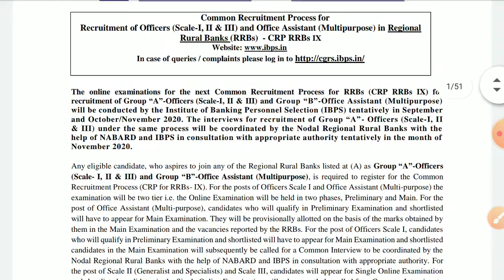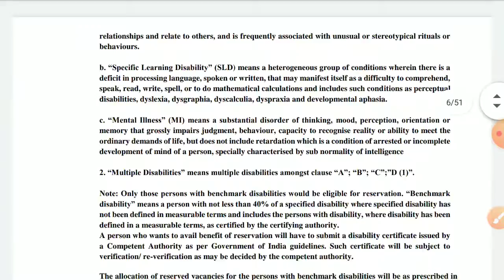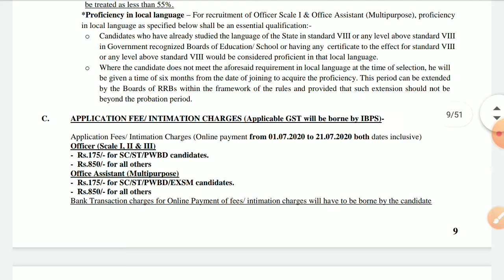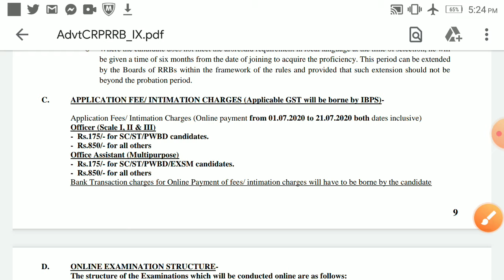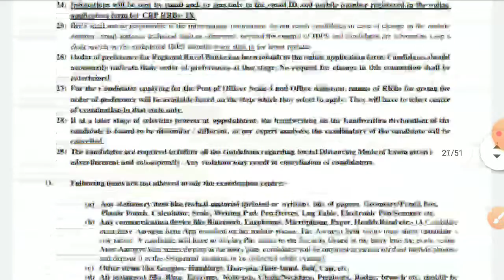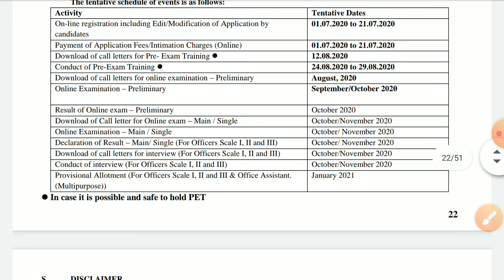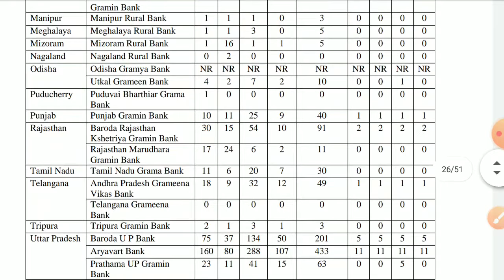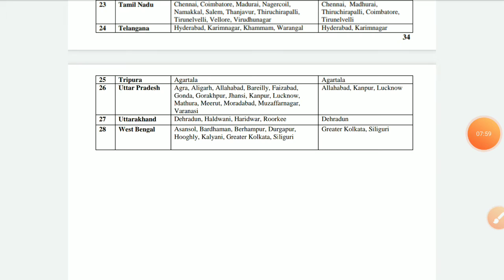IBPS | RRB-2020 | Notification Details | Don't Miss It | School Book TNPSC